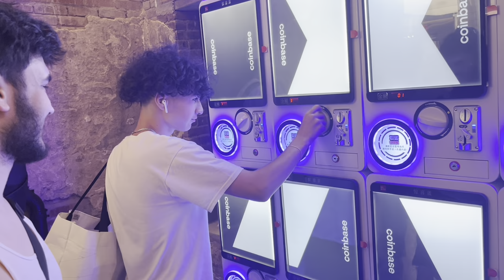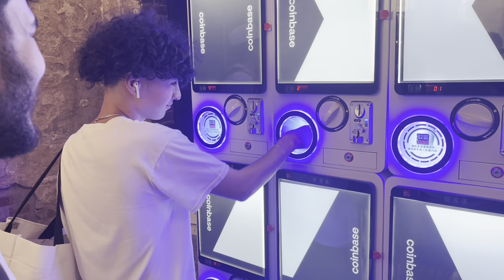I WAS RUNNING LIKE THE FLASH TO GET TO NIKE🏃🏻‍♂️ *LIFE OF A NYC SNEAKER RESELLER CHAPTER 2 EP 6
Watch me as I run to Nike stores and get Dunks for retail as well as deal with very hectic and crazy lines to touch all items🏃🏻‍♂️🚨￼